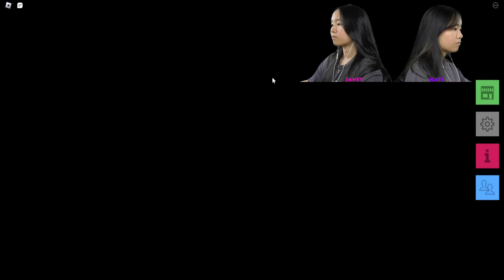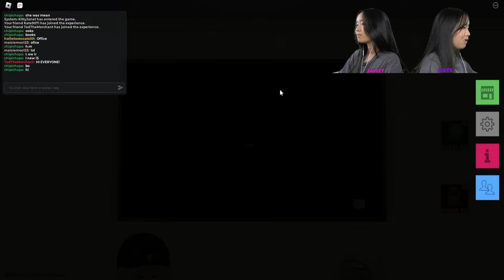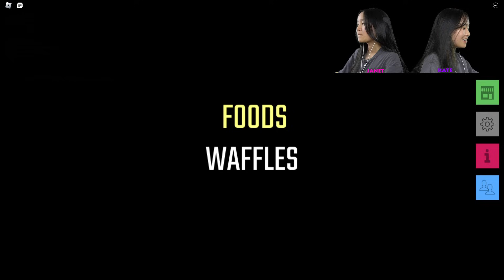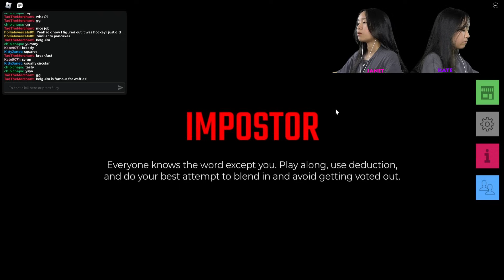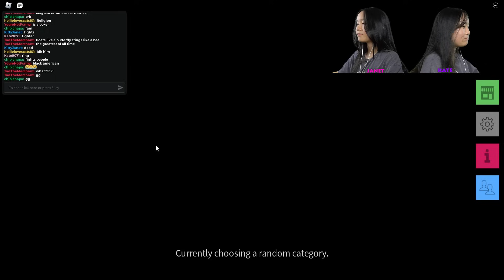Who's Sus? | Roblox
In this video, we are going to be playing Who's Sus on Roblox. There is an imposter among us. Can we find the imposter?